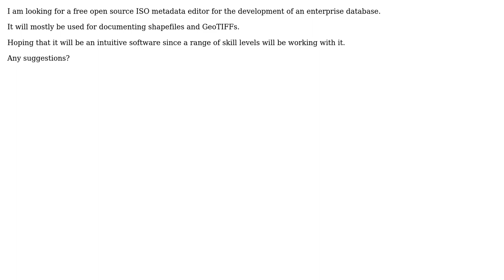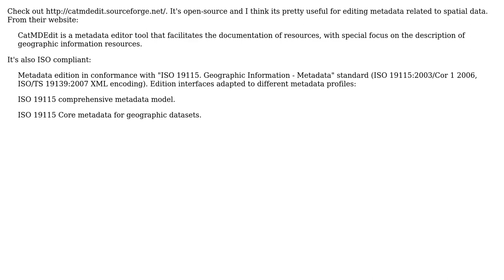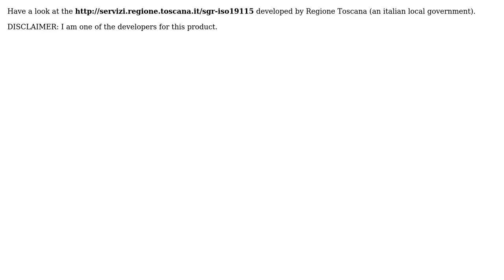GIS: Seeking Open Source ISO Metadata Editor? (5 Solutions!!)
GIS: Seeking Open Source ISO Metadata Editor?

With thanks & praise to God, and with thanks to the many people who have made this project possible! | Content (except music & images) licensed under CC BY-SA | Music | Images & others | With thanks to user underdark user simo user PolyGeo user julien user D_Guidi user Czed user Cost user Casey and the Stack Exchange Network Trademarks are property of their respective owners. You are responsible for your own actions.